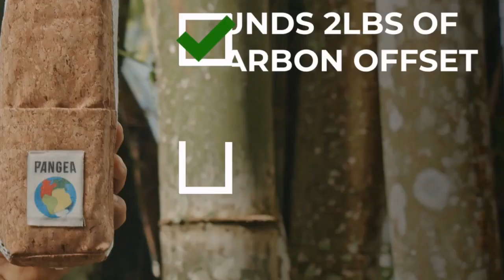Now on Kickstarter: Pangea Bamboo Eco Towel 2.0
PANGEA Bamboo Eco Towel 2.0
The Only Plastic-Free, High-Performance Adventure Towel That Cleans Trash From The Ocean & CO2 From The Air.